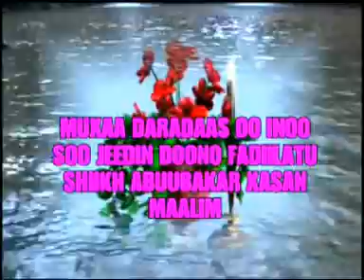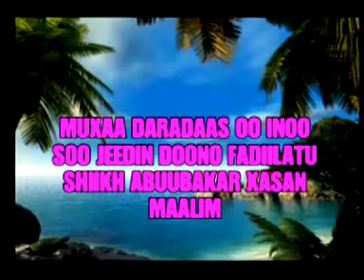Assacaadah-Wa- wasaa iluhaa-By Shiikh-Abuukar-Xassan-Malin